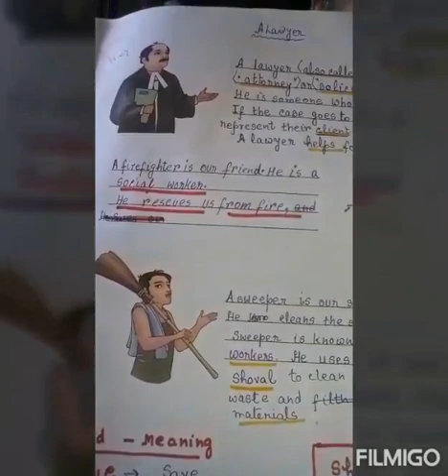STD IV, MORAL SCIENCE, REVISION, CHAPTER 4